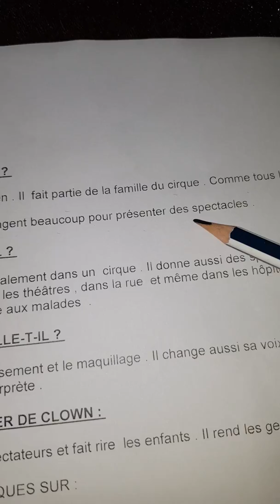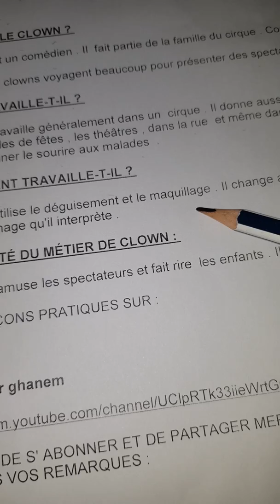5 AP : LE CLOWN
LES MÉTIERS